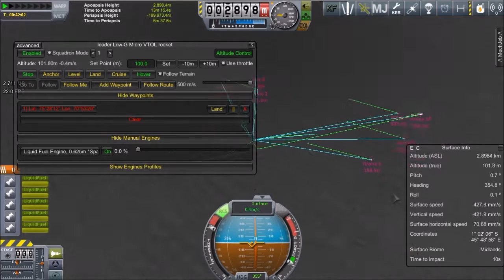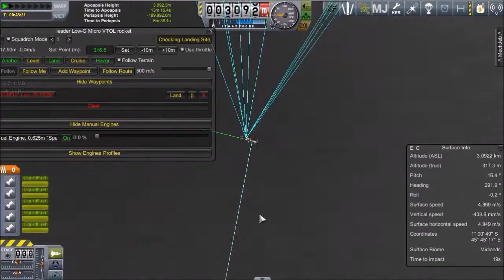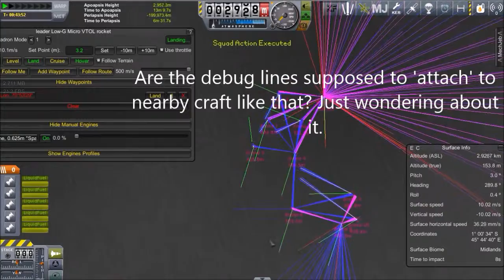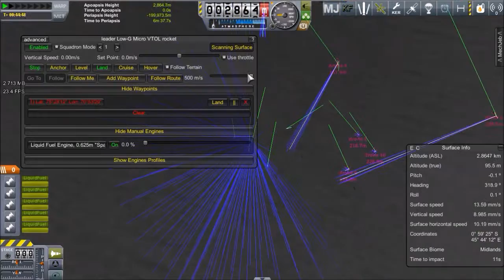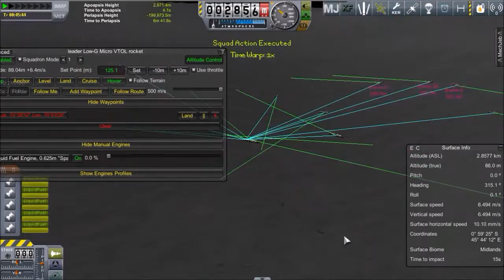v26 TCA autolanding bug